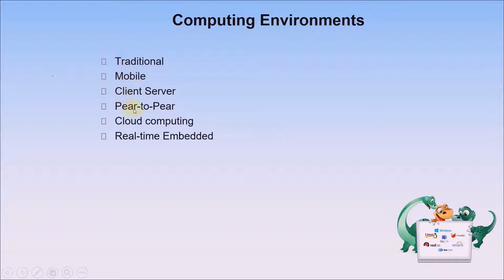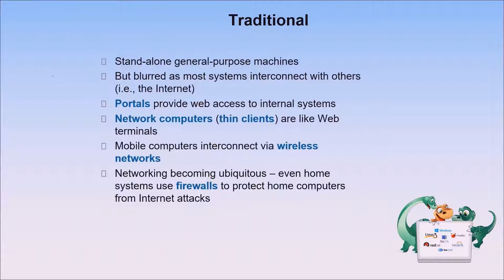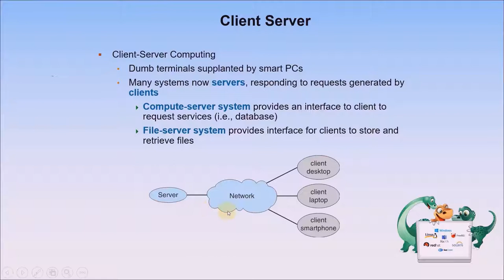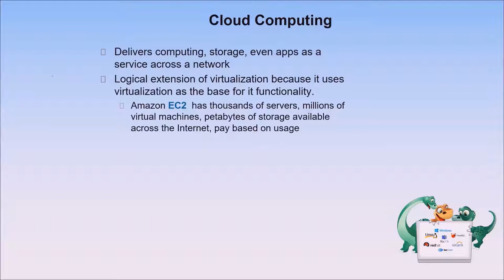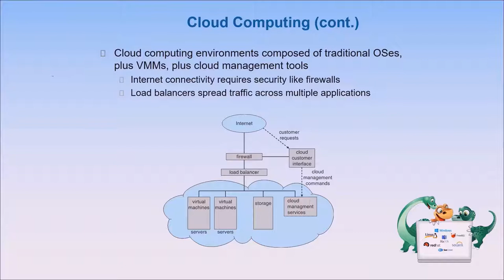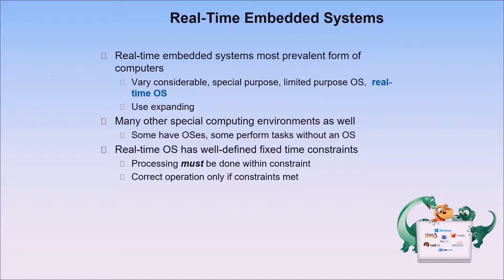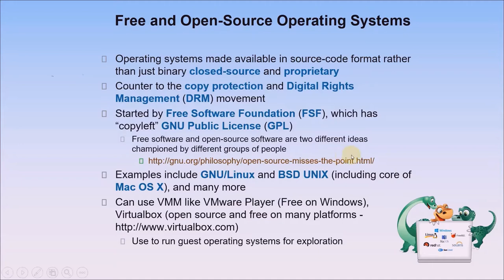01 06 Computer System Environment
This video covers:
- Computing Environment
- Traditional Environment
- Mobile
- Client Server
- Peer-to-Peer
- Cloud Computing
- Real-Time Embedded Systems
- Free and Open-Source Operating Systems